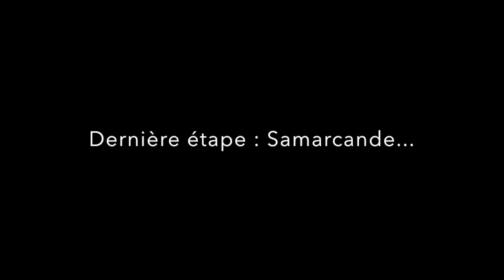SAGA DU TOUR DU MONDE ÉPISODE 12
La Saga du Tour du Monde arrive finalement à sa dernière étape : Samarcande.
Après les dernières images emblématiques de Katmandou - dont l'Everest - sillonnez les rues de Samarcande, véritable carrefour des cultures. Découvrez les monuments les plus époustouflants : entre Médersas et Mausolées, Samarcande se nourrit de mystère...

Bon voyage avec TMR.